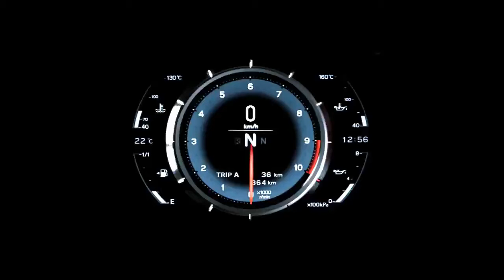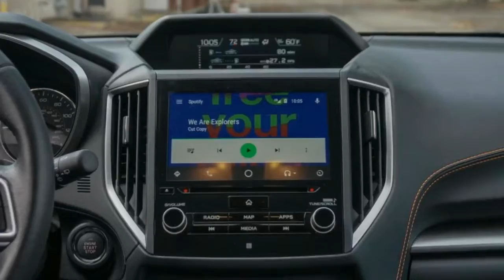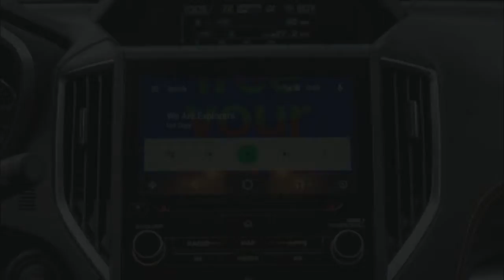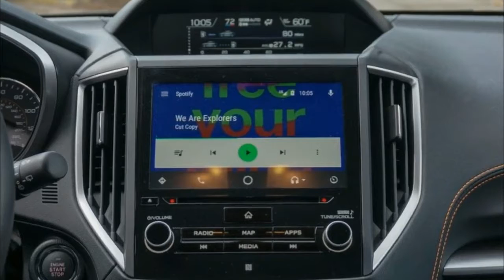LOOK THIS 2019 Subaru Crosstrek Hybrid Gallery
Still, we're pretty excited, because in addition to the financial and ecological benefits of going plug-in hybrid, we're excited to see the Crosstrek get some sorely needed power and torque increases from its electric motors, as that's historically been the weak point of the platform.

Subaru has said that the Crosstrek Hybrid will be available in dealers toward the end of 2018, but didn't offer any details as to price.